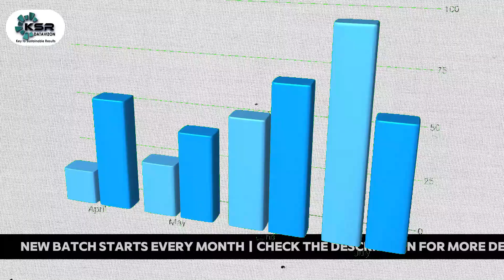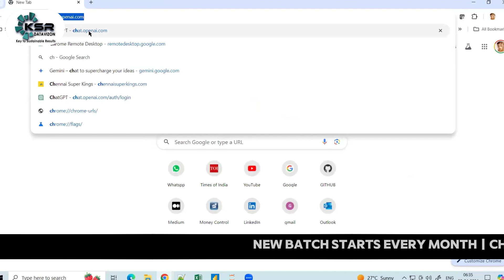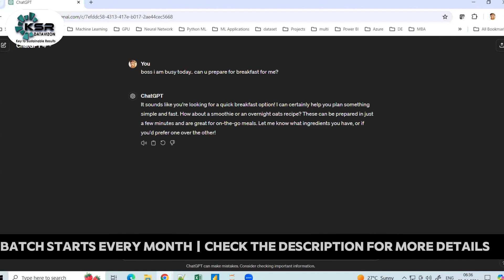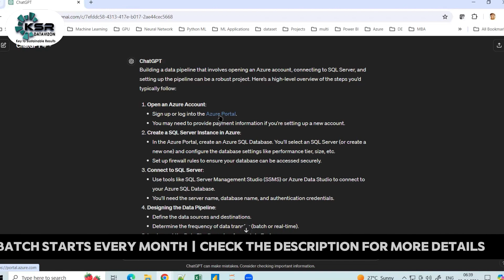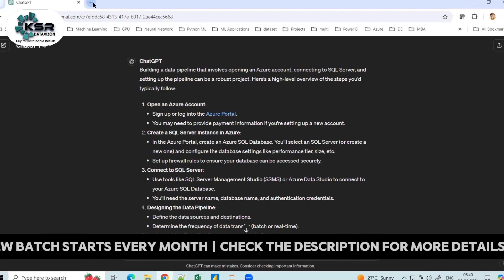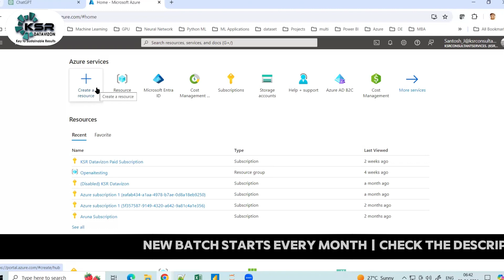Will AI Replace Our Jobs The Unseen Debate |AI:Job Killer or Job Creator? The Truth You Need to Know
Join us as we delve into the unseen debate on whether AI will replace our jobs. We'll explore the impact of generative AI on the workforce and the future of employment. Don't miss out on this important discussion!